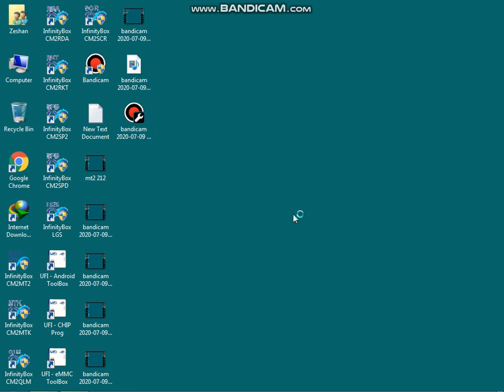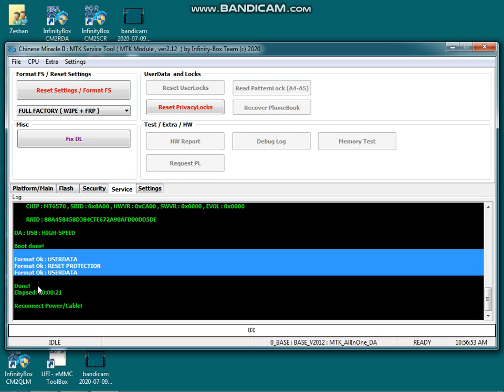Qsmart lt-950 pattern frp unlock with cm2 2020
Qsmart_lt-950_pattern_frp_unlock_with_cm2
Qsmart_lt-950_pattern_frp_unlock_with_Zeshan_papu
Qsmart lt-950 pattern unlock by cm2
Qsmart lt-950 pattern reset with cm2 2020
Qsmart lt-950 pattern Lock Remove by cm2
Qsmart lt-950 pattern reset with cm2
Qsmart lt-950 pattern unlock cm2 2020
Qsmart lt-950 pattern unlock cm2
Qsmart lt-950 Read Pattern By cm2  2020
Qsmart lt-950 pin reset with cm2 2020
Qsmart lt-950 pin Lock Remove by cm2
Qsmart lt-950 pin reset with cm2
Qsmart lt-950 pattern remove by cm2
Qsmart lt-950 pin remove with cm2 2020
Qsmart lt-950 pin remove with cm2
Qsmart lt-950 ka lock kese kholen

all Q mobile pattern pin frp unlock with cm2 device

▬▬▬▬▬▬▬ஜ۩ZeshanPapu۩ஜ▬▬▬▬▬▬▬▬